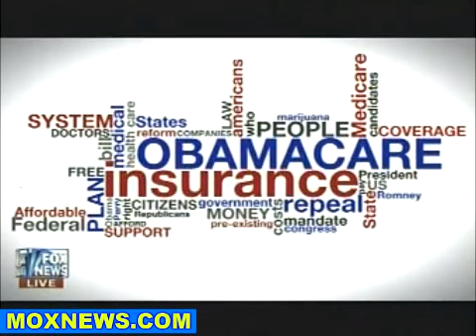FOX News & YouTube Republican Presidential Debate in Orlando,Florida - Part 7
Please rate our videos and share them with your friends!